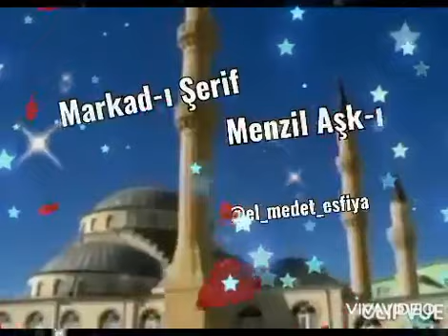Bir Güzel Var Gönlümde ilahisi🥰🌹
Şununla paylaş